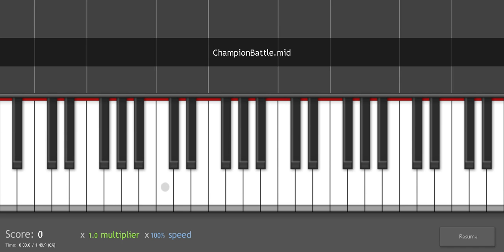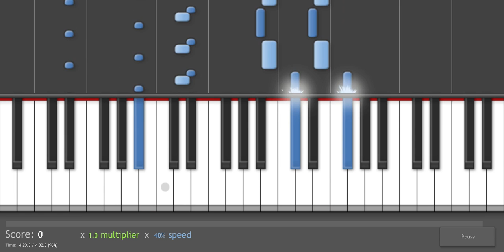Piano Tutorial: Pokemon GS - Champion Battle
Request. Sheet music can be found at ninsheetm.us